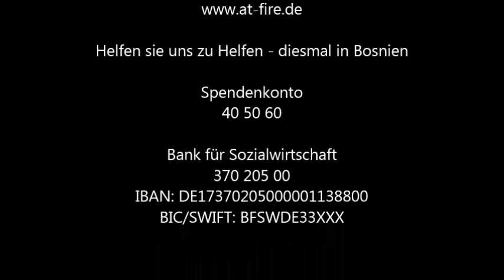CWC BOM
@fire CWC  - Vorstand. Dank an die FF Lotte-Wersen. Nominiert sind TRT Bad Oeynhausen, HRT Germany und die Fa. Biekra. Enjoy.